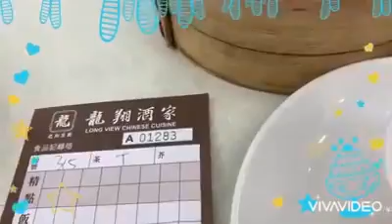YUMCHA ||15/11/2020 Cristina Ron Channel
Yumcha
 Meaning "DRINK TEA " In Cantonese. Is a time honoured Hong Kong Ritual.
Family, Friends and Business Associates come together to Savour a table full of
DIMSUM, TEA and delicious bites.